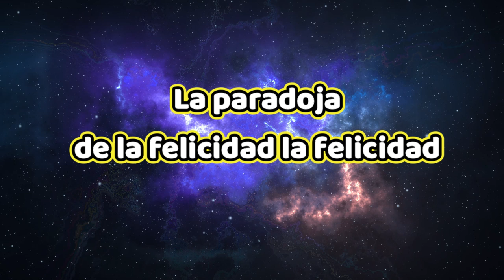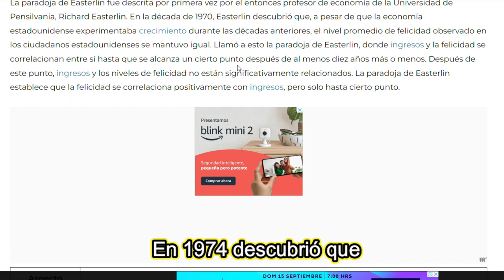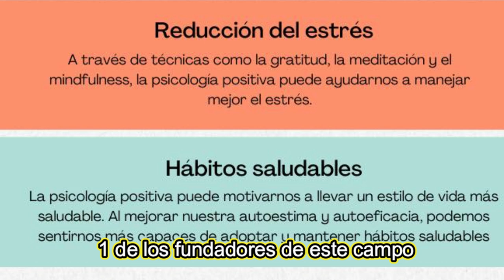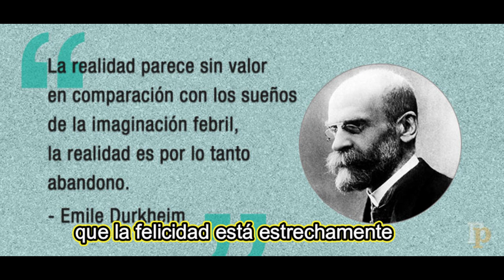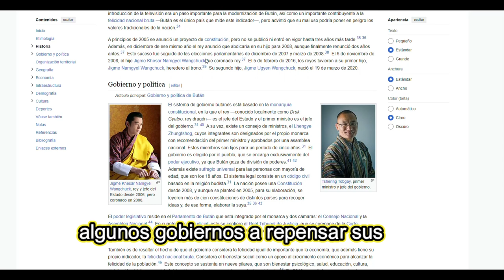Cómo funciona la paradoja de la felicidad: entre más tienes menos feliz eres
AMIGOS, ser feliz es muy complicado porque nos han hecho creer que la felicidad se obtiene únicamente a través de dinero, trabajo y salud. Sin embargo, la realidad es mucho más compleja y multifacética de lo que muchos piensan. La búsqueda de la felicidad es un viaje personal que puede incluir diferentes aspectos de la vida como las relaciones humanas, la autoconfianza y el sentido de propósito. Es importante reflexionar sobre lo que realmente nos hace felices y cómo podemos cultivar ese bienestar interno. Espero que este video te ayude a explorar esos conceptos y a encontrar tu propio camino hacia la felicidad. Recuerda que aquí tienes un amigo para lo que necesites, siempre estoy dispuesto a escuchar y brindar apoyo en este viaje. No dudes en dejar tus comentarios y compartir tus pensamientos.